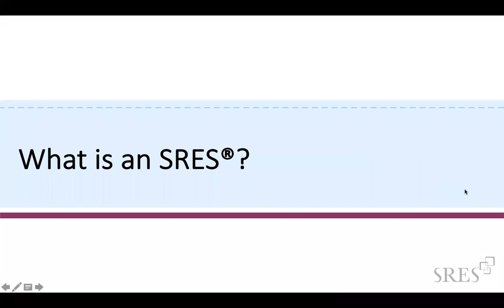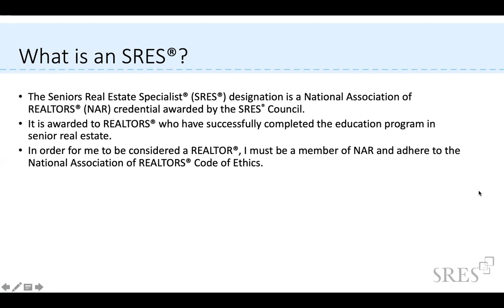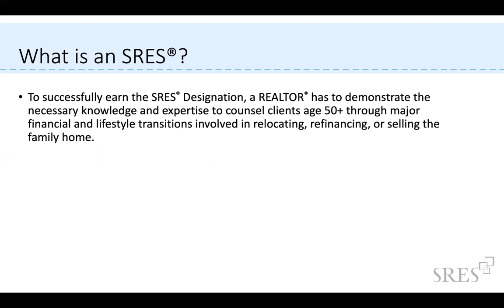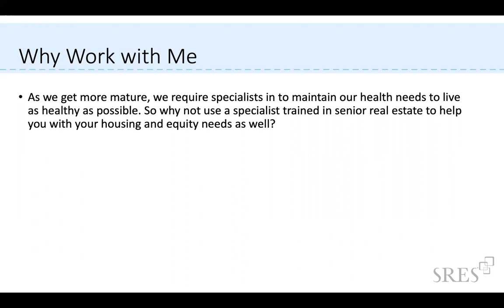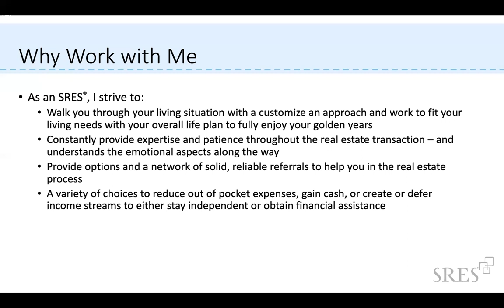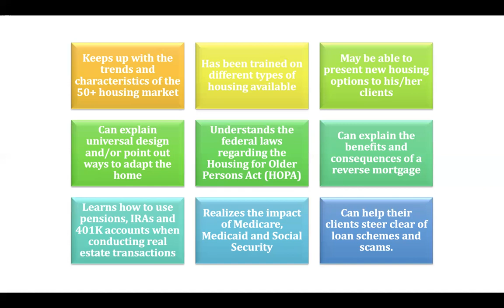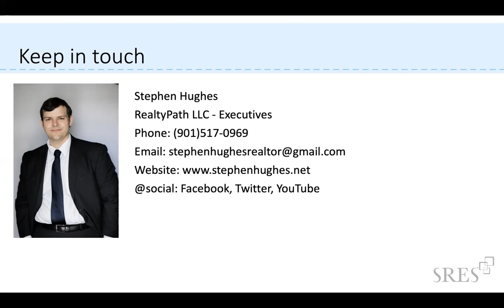I am your Utah Senior Citizen Real Estate Specialist